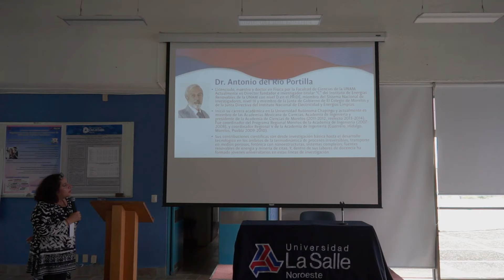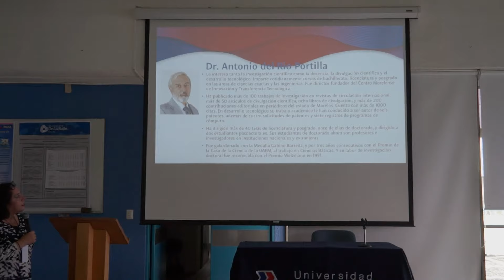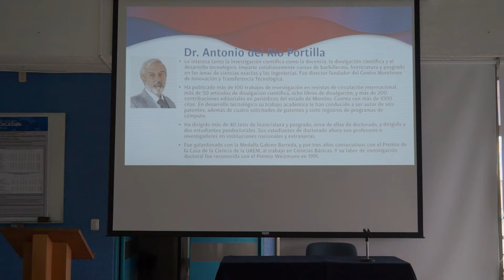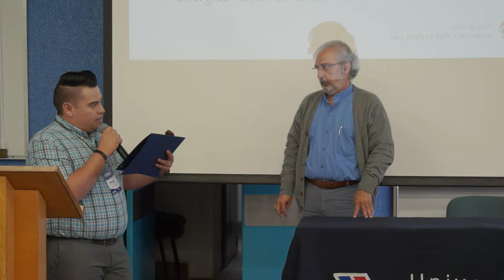Conferencia: Experiencias, rutas y posibilidades de investigacion de vanguardia / La Salle Noroeste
Conferencia impartida por el Dr. Antonio del Rio Portilla

RIILSA - Red Internacional de Investigación La Salle
Casa Tetela La Salle, Cuernavaca. 2/3/4 de julio de 2019